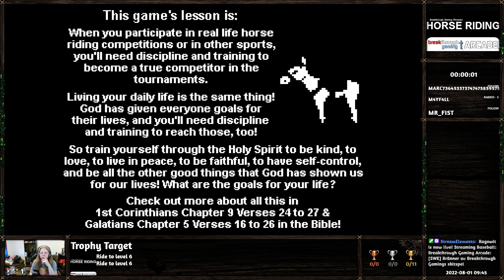Horse Riding: Breakthrough Gaming Arcade ~ [100% Trophy Gameplay, PS4]